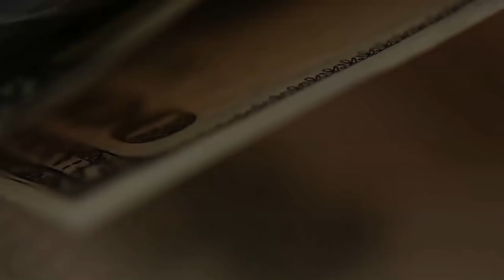Нет денег? Возьми!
Очень эмоциональное видео! Примеры того, как люди делают миллионы, не вкладывая своих денег! Масса примеров и идей, готовых для реализации.